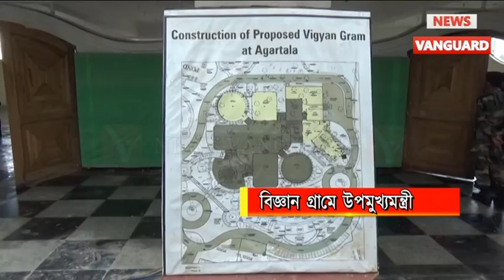বিজ্ঞান গ্রাম পরিদর্শনে উপ-মুখ্যমন্ত্রী //